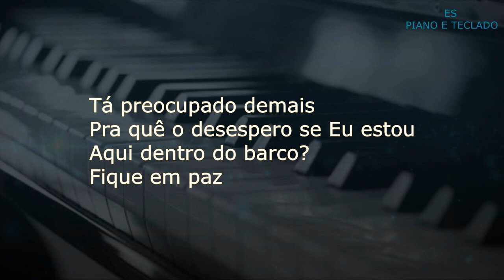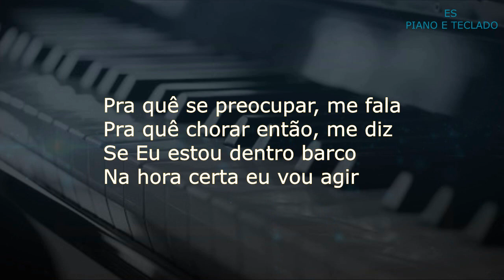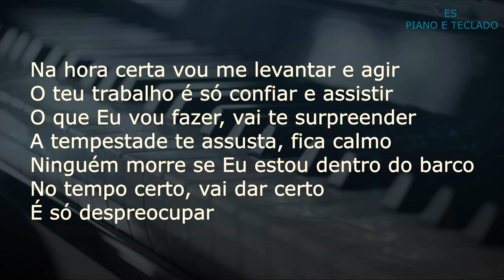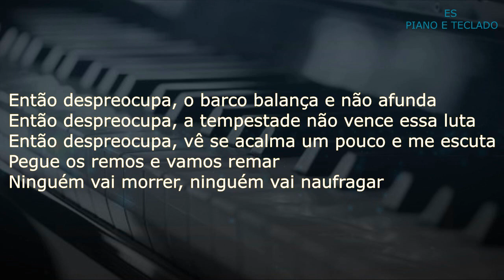Playback - Despreocupa Versão Nathália Braga feat. Jessé Aguiar